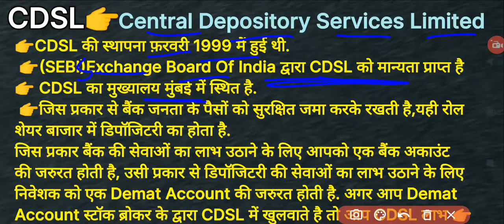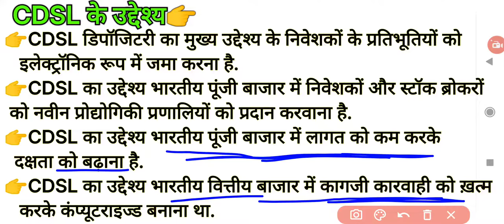CDSL kya hai | what is cdsl | cdsl kya hota hai | cdsl ka matalab kya hai | cdsl full form in hindi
cdsl kya hota hai

what is cdsl

cdsl kya hai

cdsl cra kya hota hai

cdslpn kya hai in hindi

cdsl ka matlab kya hota hai

cdsl full form

cdsl demat account kya hai

cdsl kya hai hindi me

cdsl payment bank

cdsl kya hai

what is cdsl

cdsl

cdsl ventures limited (cvl) hindi

cdsl kya hai in hindi

cdsl ventures limited (cvl) kya hai

cdsltx full form

cdsl ventures limited (cvl) kyc acknowlede

cdsl ventures limited

cdsl ventures limited (cvl)

bhojpuri+song

cdsl ventures limited (cvl) hindi kya hai

csdl